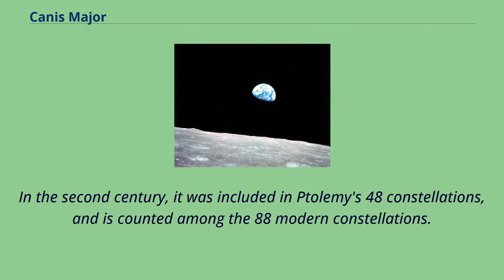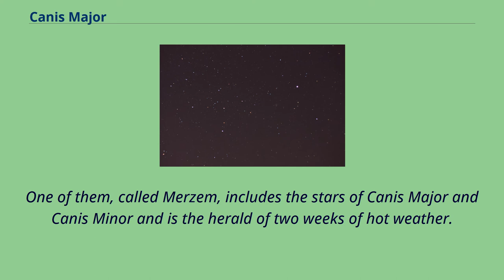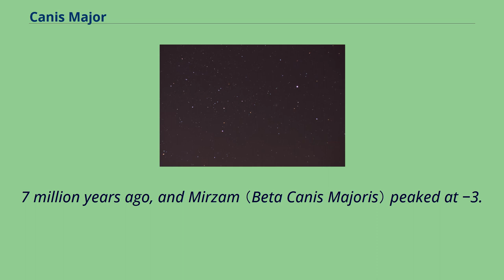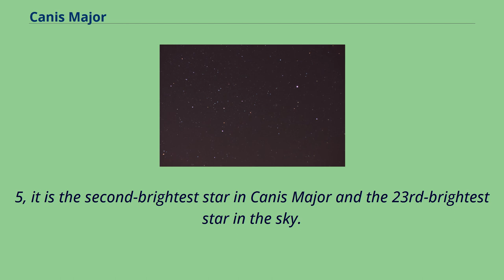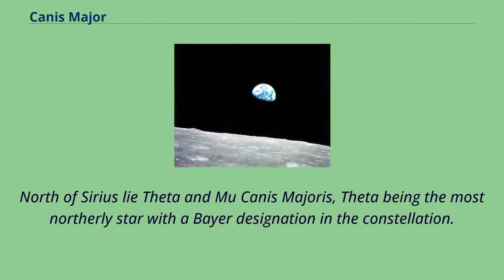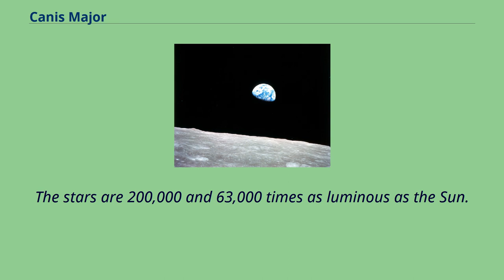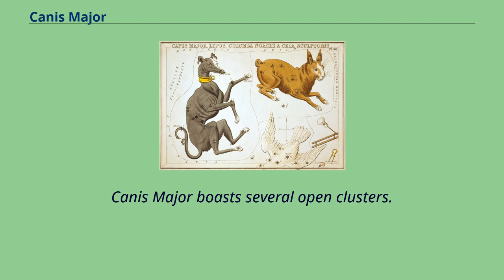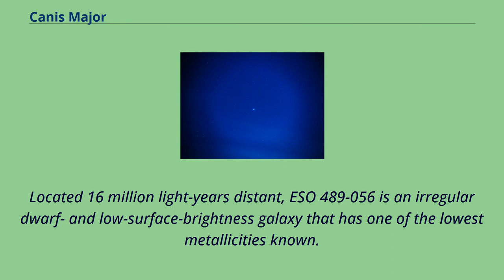Canis Major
Canis Major is a constellation in the southern celestial hemisphere.
In the second century, it was included in Ptolemy's 48 constellations, and is counted among the 88 modern constellations.
Its name is Latin for "greater dog" in contrast to Canis Minor, the "lesser dog"; both figures are commonly represented as following the constellation of Orion the hunter through the sky.
The Milky Way passes through Canis Major and several open clusters lie within its borders, most notably M41.
Canis Major contains Sirius, the brightest star in the night sky, known as the "dog star".
It is bright because of its proximity to the Solar System.
In contrast, the other bright stars of the constellation are stars of great distance and high luminosity.
At magnitude 1.
5, Epsilon Canis Majoris （Adhara） is the second-brightest star of the constellation and the brightest source of extreme ultraviolet radiation in the night sky.
Next in brightness are the yellow-white supergiant Delta （Wezen） at 1.
8, the blue-white giant Beta （Mirzam） at 2.
0, blue-white supergiants Eta （Aludra） at 2.
4 and Omicron2 at 3.
0, and white spectroscopic binary Zeta （Furud）, also at 3.
0.
The red hypergiant VY Canis Majoris is one of the largest stars known, while the neutron star RX J0720.
4-3125 has a radius of a mere 5 km.
In ancient Mesopotamia, Sirius, named KAK.SI.DI by the Babylonians, was seen as an arrow aiming towards Orion, while the southern stars of Canis Major and a part of Puppis were viewed as a bow, named BAN in the Three Stars Each tablets,
dating to around 1100 BC. In the later compendium of Babylonian astronomy and astrology titled MUL.APIN, the arrow, Sirius, was also linked with the warrior Ninurta, and the bow with Ishtar, daughter of Enlil.
Ninurta was linked to the later deity Marduk, who was said to have slain the ocean goddess Tiam...